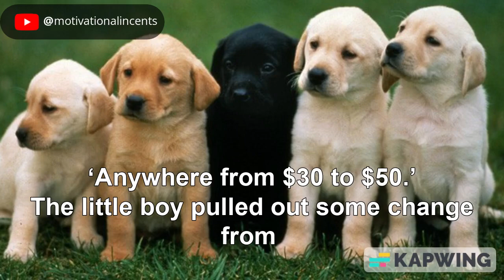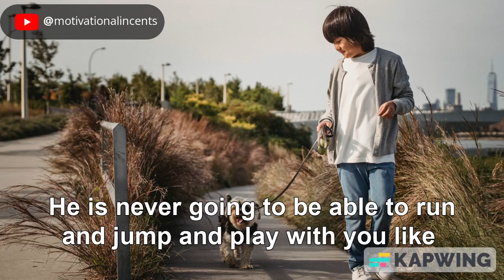Damaged souls still have worth "a MORAL story to many "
Damagedsoulsstillhav worth